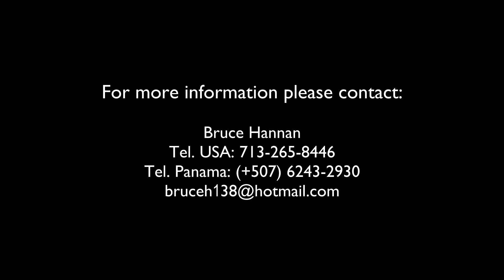VENDIDA!. Casa en Las Palmas de Gorgona - Panama | Te BUSCAMOS otra similar 📲 +507 68549829 WhatsApp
HOLA! ESTA CASA YA FUE VENDIDA. CONTÁCTANOS PARA ENCONTRARTE OTRA EN LA MISMA ÁREA: WhatsApp (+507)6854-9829

2 - ¿Quieres Impulsar tus Ventas con la ayuda de WhatsApp? Este curso es para Tí:  "Neuroventas para Chat Marketing - Vende más con WhatsApp, Messenger y DM's". En este curso aprenderás a diseñar tu estrategia de chat marketing aplicando neuroventas y así poder duplicar tus resultados en este 2020. Lo que aprenderás aquí aplica para cualquier tipo de negocio.

3 - Programa Certificado de Marketing y Ventas Inmobiliarias con Jurgen Klaric. En esta capacitación aprenderás a conceptualizar, promover y vender proyectos inmobiliarios como nunca antes con Jurgen Klaric. Para mayor información